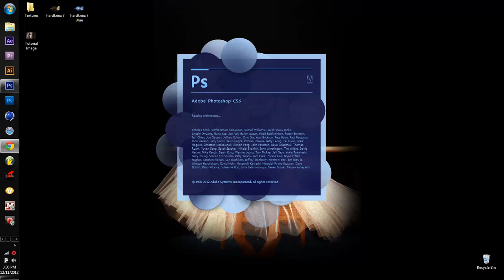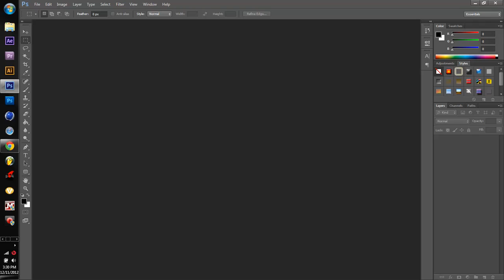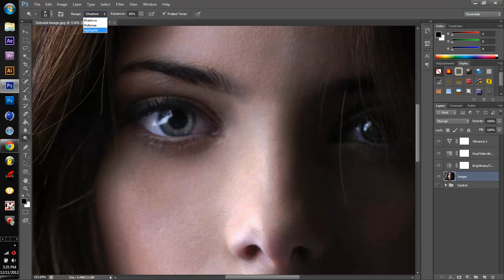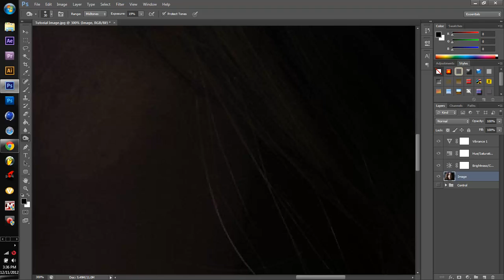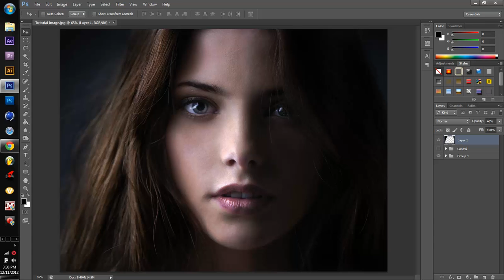Adobe Photoshop CS5//CS6 | Basic Color Correction [TAJH RAY]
[CLICK SHOW MORE FOR EXCLUSIVE DOWNLOADS]